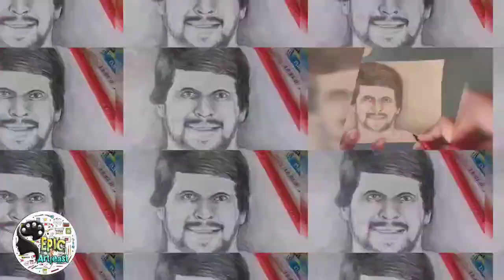Shankar nag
sketching video of legendary hero Shankar Nag..

** Delivered to all the locations